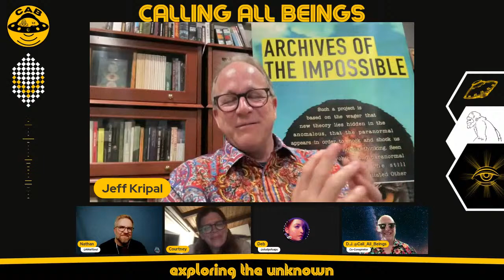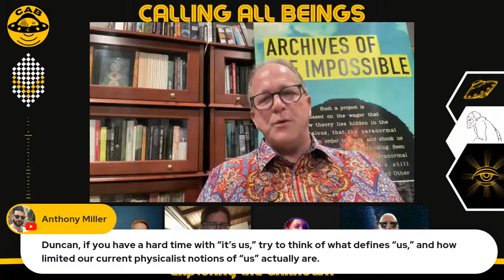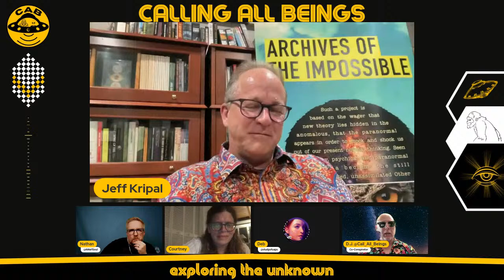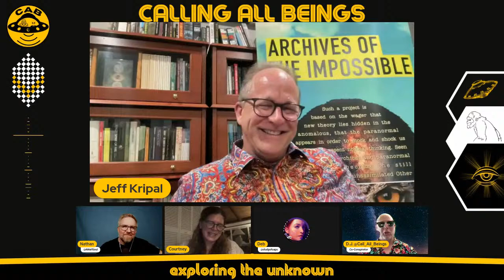#116 Dr Jeff Kripal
Associate Dean and Philosophy professor at Rice University, Jeffrey J. Kripal returns to CAB to share updates regarding his work, details on the latest happenings with the Archives of the Impossible, and the changing nature of the conversation surrounding UAPs and other areas of high strangenss. Jeff's most recent book from the University of Chicago Press, "The Superhumanities: Historical Precedents, Moral Objections, New Realities" argues for the revival of "the suppressed dimension of the superhumanities, which consists of rare but real altered states of knowledge that have driven the creative processes of many of our most revered authors, artists, and activists."

Dr. Jeffrey Kripal

* Intro/Outro Music: Calling All Beings Theme Song from Charlotte @Thunder46216520
* Video assets for intro/outro designed in Canva

* Deb's Data Dojo
* UFO Thinker
* The Mechanism
* Perturbations